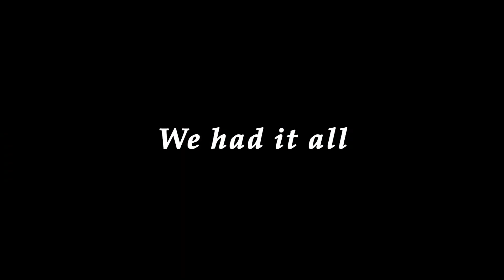We had it all - Victor Bachs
Sometimes we don't realize we had it all